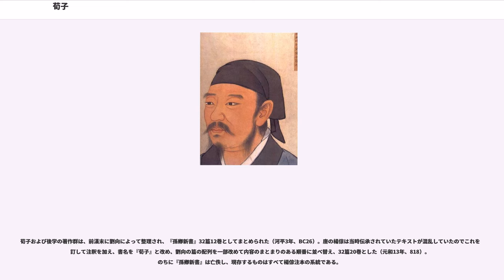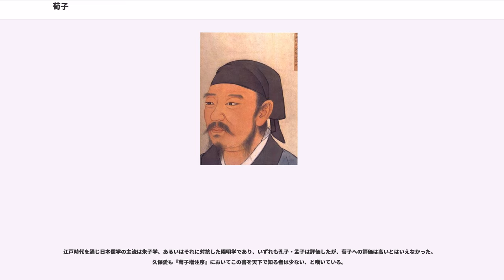荀子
荀子（じゅんし、紀元前313年? - 紀元前238年以降）は、中国戦国時代末の思想家・儒学者。諱は況。尊称して荀卿とも呼ばれる。漢代には孫卿とも呼ばれた。

紀元前4世紀末ごろに、趙に生まれる。『史記』によると、50歳で初めて斉に遊学した。
斉の襄王に仕え、斉が諸国から集めた学者たち（稷下の学士）の祭酒（学長職）に任ぜられる。後に、讒言のため斉を去り、楚の宰相春申君に用いられて、蘭陵の令となり、任を辞した後もその地に滞まった。後漢の荀彧・荀攸はその末裔と言う。

正しい礼を身に着けることを徹底した「性悪説」で知られる。

荀子および後学の著作群は、前漢末に劉向によって整理され、『孫卿新書』32篇12巻としてまとめられた（河平3年、BC26）。唐の楊倞は当時伝承されていたテキストが混乱していたのでこれを校訂して注釈を加え、書名を『荀子』と改め、劉向の篇の配列を一部改めて内容のまとまりのある順番に並べ替え、32篇20巻とした（元和13年、818）。のちに『孫卿新書』は亡佚し、現存するものはすべて楊倞注本の系統である。

出版物として初めて刊行されたのは、北宋神宗の熙寧元年（1068年）であり、南宋孝宗の淳熙8年（1181年）に台州知事唐仲友が復刻した。この宋代の刊本が宋本である。しかしこれは中国で散逸し、日本の金沢文庫に一冊のみ残された。この写本が影宋台州本である。江戸期文政時代の久保愛は、この影宋台州本を参照して『荀子増注』を著した（文政3年、1820の自序。文政8年、1825刊）。よって、宋本を参照した注釈は、日本の『荀子増注』が中国より早い。中国では王先謙が清代考証学の成果を取り入れ、日本の宋本も参照して、『荀子集解』を著した（光緒17年、1891）。

現行の『荀子』32篇は以下の構成である。

勧学篇は、「学は以て已（や）む可からず」の語から始まる。人間は終生学び続けることによって自らを改善しなければならないと説く。「青は之を藍より取りて、藍よりも青し」は勧学篇の言葉であり、「青は藍より出て藍より青し」の成語で有名である。学ぶことは自分勝手な学問ではものにならず、信頼できる師の下で体系的に学び、かつ正しい礼を学んで身に付けた君子を目指さなければならない。荀子にとっての君子は、礼法を知って社会をこれに基づいて指導する者である。

勧学篇で君子が学ぶべき対象は、「礼」であることが説かれる。修身篇では、君子は「礼」に従って行動するべきことが強調される。
「礼は法の大分、類の綱紀なり」（勧学篇）「礼なる者は、治弁の極なり、強国の本なり、威行の道なり、功名の総（そう）なり」（議兵篇）と説明されるように、荀子はいにしえの時代から受け継がれた「礼」の中に、国家を統治するための公正な法の精神があると考える。国家の法や制度は、「礼」の中にある精神に基づいて制定される。王制篇では王者は「人」=輔佐する人材、「制」=礼制、「論（倫）」=身分秩序と昇進制度、「法」=法律を制定するべきことが説かれる。君子は礼を身に付け、法に従って統治し、法が定めない案件については「類」=礼法の原理に基づいた判断を適用して行政を執る。「その法有る者は法を以て行い、法無き者は類を以て挙するは聴の尽なり」（王制篇）。

このように荀子は、君主が頂点にあり、君子が礼法を知った官吏として従い、人民が法に基づいて支配される、つまり法治国家の姿を描写して、その統治原理として「礼」を置くのである。孔子や孟子も「礼」を個人の倫理のみならず国家の統治原理として捉える側面を一応持っていたが、荀子はそれを前面に出して「礼」を完全に国家を統治するための技術として捉え、君子が「礼」を学ぶ理由は明確に国家の統治者となるためである。

荀子の描いた国家体制は、まず彼の弟子である李斯が秦帝国の皇帝を頂点とする官僚制度として実現し、続く漢帝国以降の中国歴代王朝では官僚が儒...